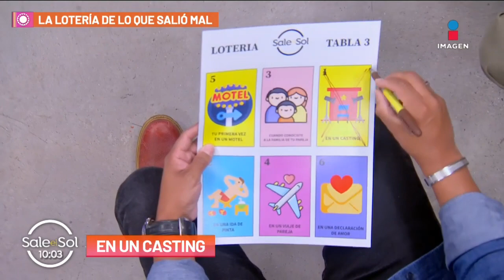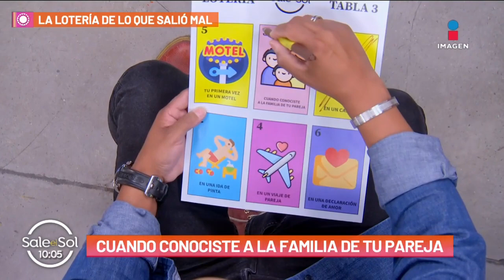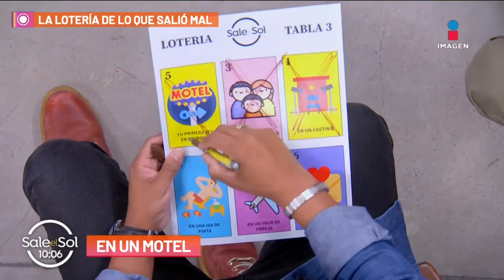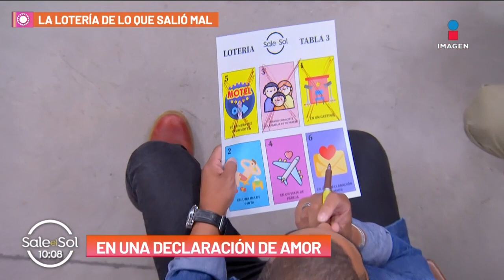Jean Duverguer dejó el teléfono desbloqueado y le cacharon sus 'infidelidades' | Trapitos al Sol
AnaMaríaAlvarado especula que PonchoVera no pasó casting de películas para adultos porque le faltaban centímetros.